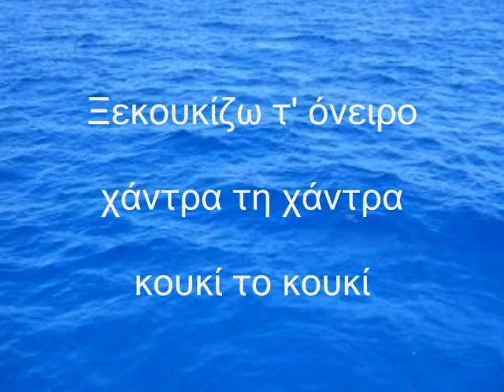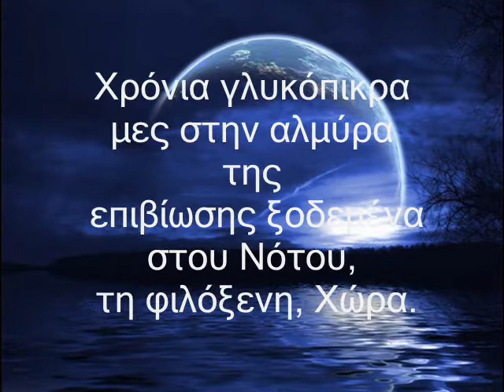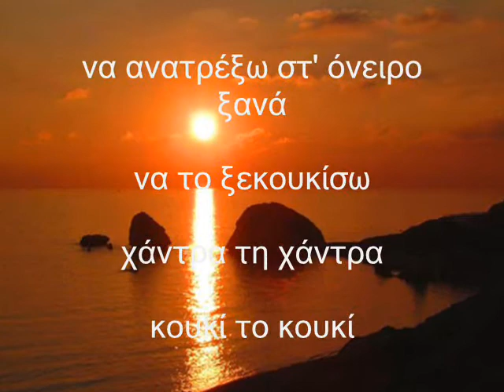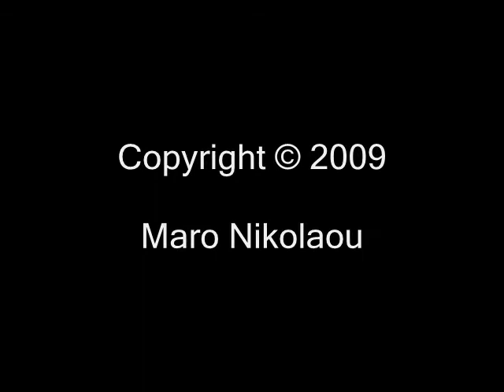Επιστροφή- poem by Maro Nicolaou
Poetry by Maro Nicolaou-
Maro Nicolaou is Greek Cypriot childhood friend of mine from Agros, who is now living in Melbourne, Australia. Maro's poetry has been published and profiled in many literary journals and newspapers both in Australia and Cyprus. This poem is from her latest collection of poems entitled "Karterema ", published in 2009.